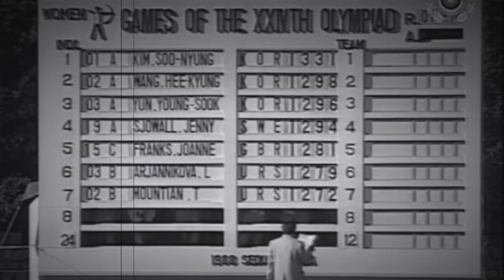Back in time 🏹🎯 Olympic Games 1988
Tatyana Muntyan is a famous professional athlete. A World Champion and Olympian.

She is also a professional athlete and has more than 30 years of coaching experience.